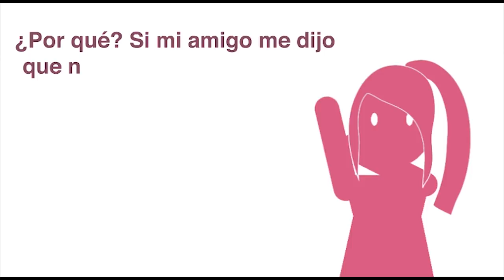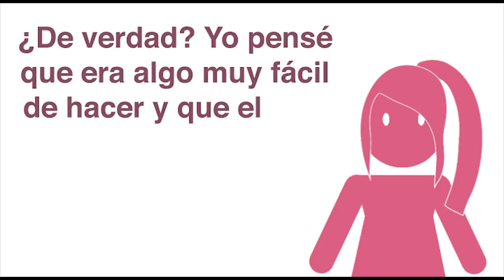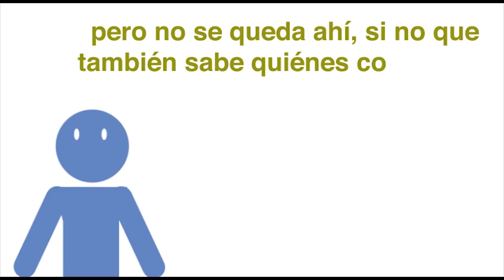Prodecon Informa: ¡Cuidado! comprar facturas es un delito (Parte II)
En esta segunda animación, la Procuraduría de la Defensa del Contribuyente (PRODECON) presenta un diálogo entre el contribuyente al que se le ofreció la compra de facturas falsas y un pagador de impuestos, quien al enterarse de la posible compra de facturas apócrifas, le advierte que es un delito.